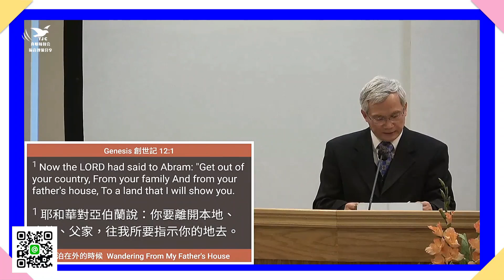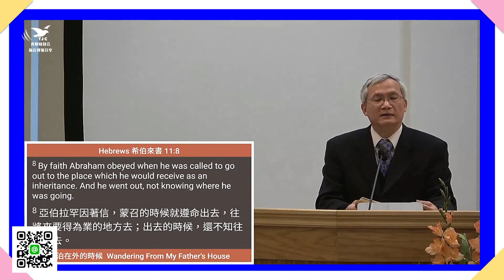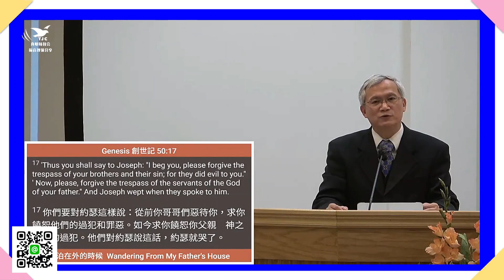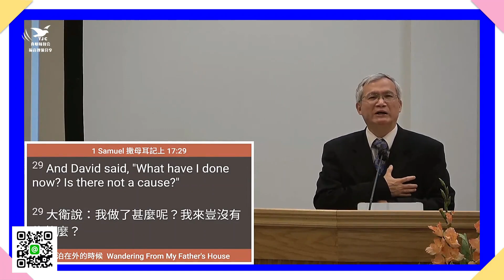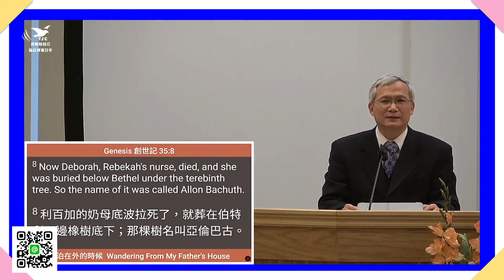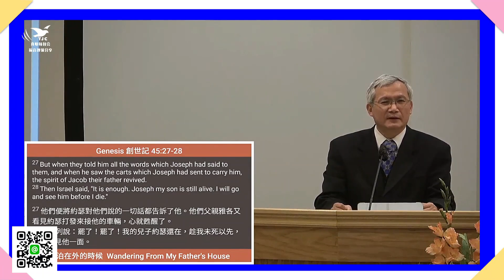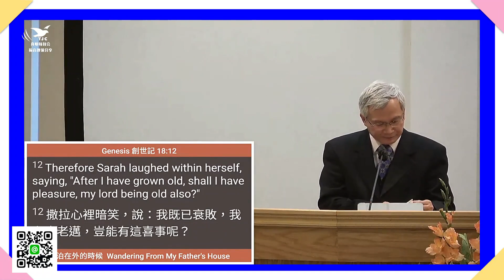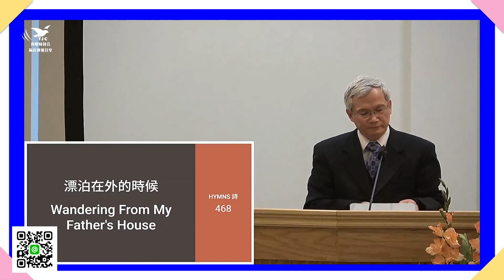【你有家為什麼漂泊？】漂泊在外的時候～黃世明 傳道